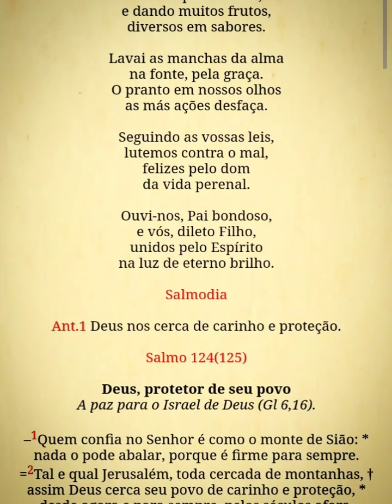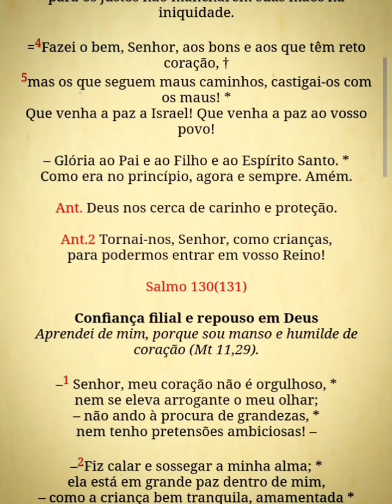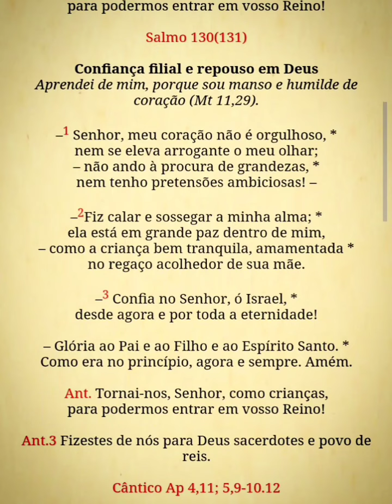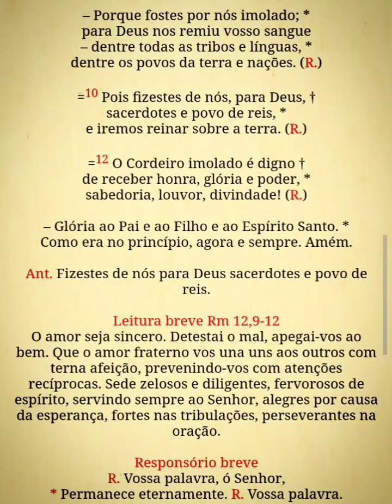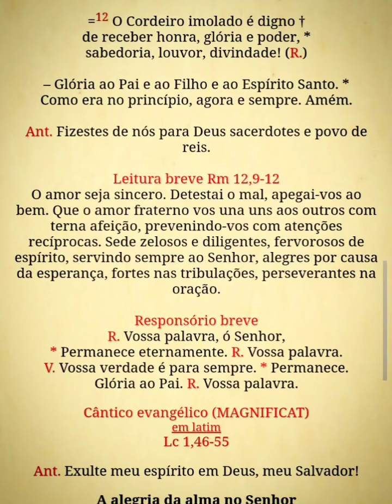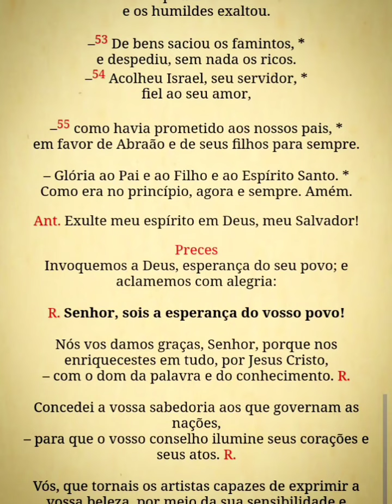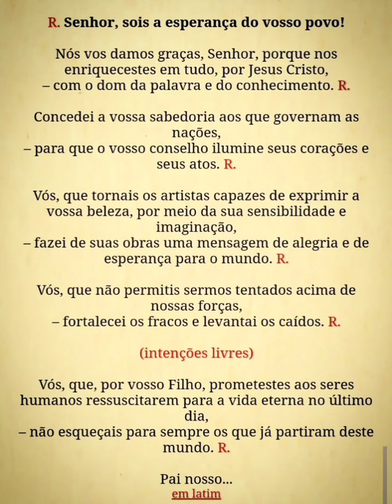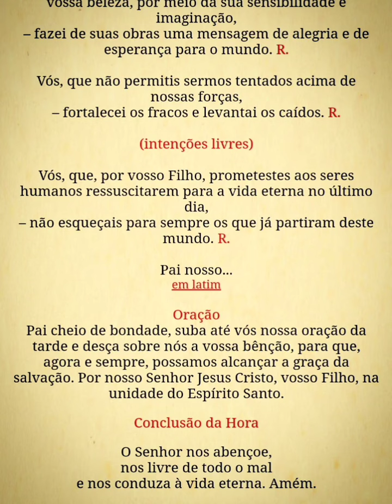Liturgia das Horas - Vésperas (3ªss.3ªfeira) 07/11/23